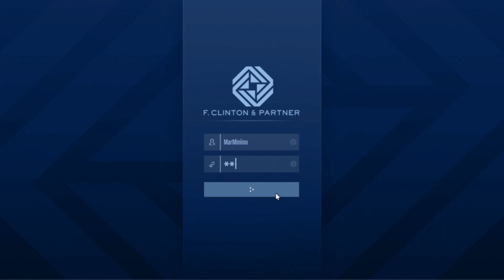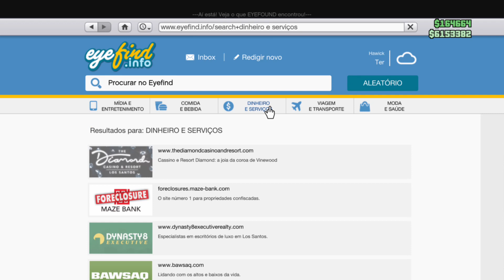GTA Online - The contract - Segunda cópia.